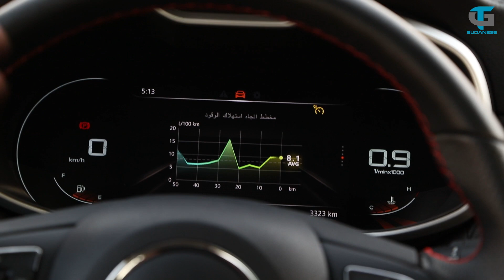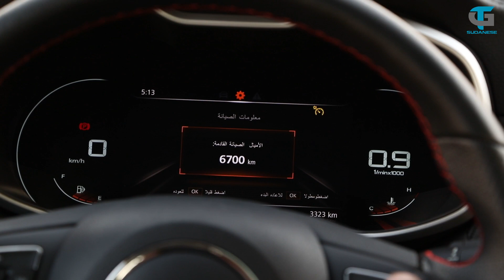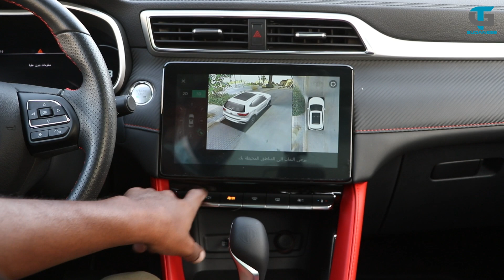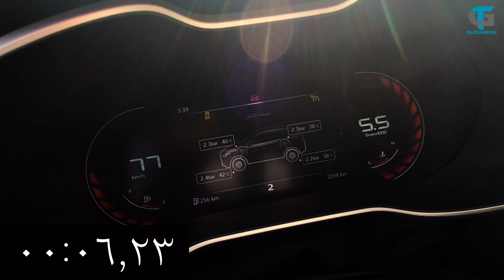إم جي زد إس MG ZS 2021 | فل كامل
السعر من:49,500 ريال حتى 63,500ريال(شامل ضريبة فقط)
الاسعار والعروض والهدايا في وقت نزول الحلقة وقد تتغير

متوفر لدى : مجموعة تأجير للسيارات  | الرياض - طريق خريص

4- الاسناب   : gt sudanese
5- تيك توك : gt sudanese

أنا اخوكم / مالك محمد
مع كل امنياتي لكم بالتوفيق